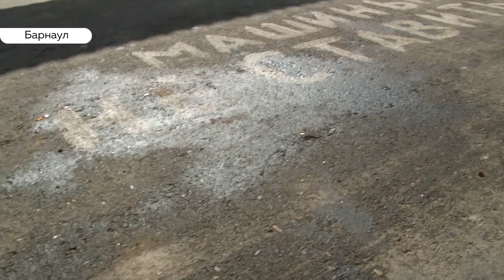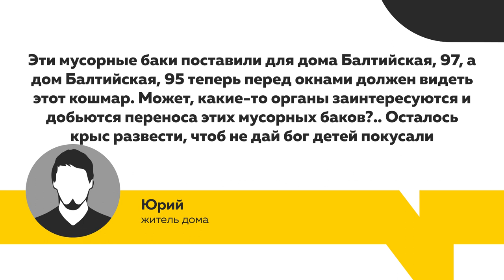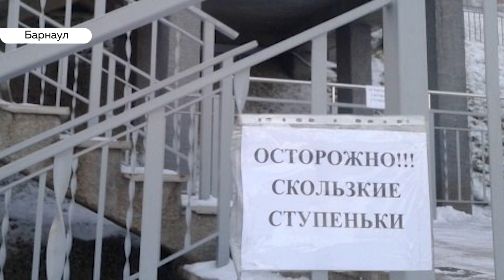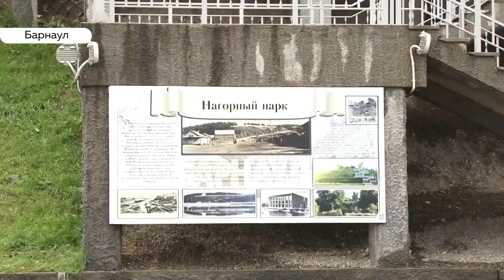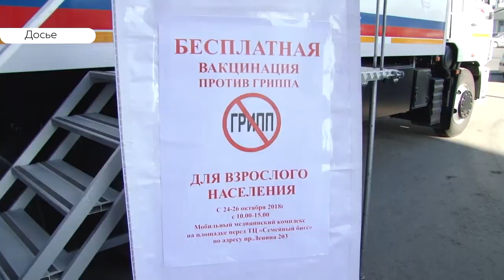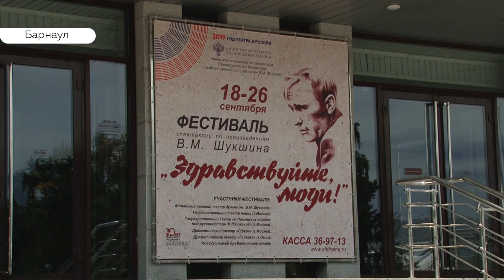«День с Толком». 04.09.2019. Выпуск 15:30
- Почему мусорные баки оказались по соседству с детской площадкой?
- Выбирать или назначать мэра Барнаула?
- Духовой оркестр Бийска поставил рекорд